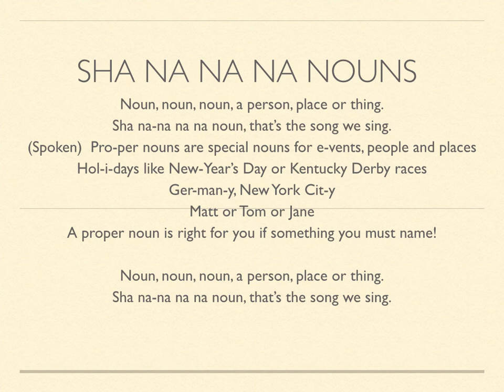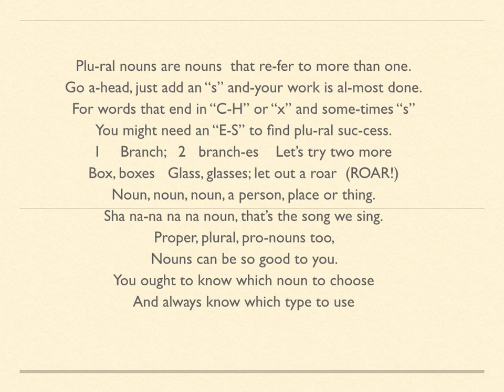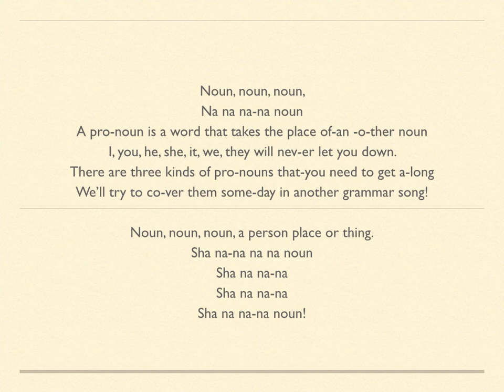Sha na na na na Nouns